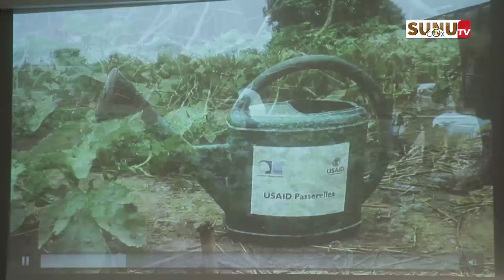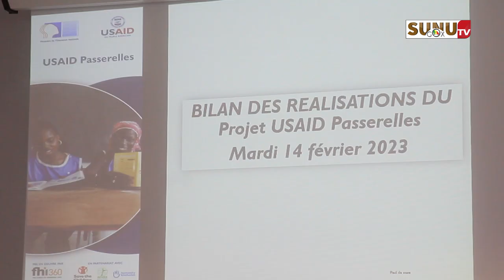Education : après 5 ans de mise en œuvre, le projet USAID passerelles livre ses résultats.